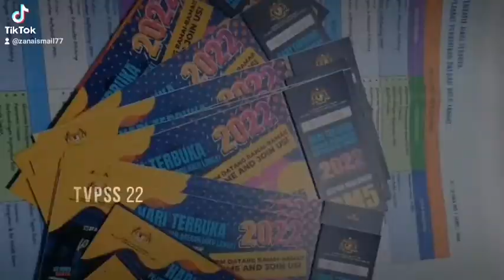Episod 26: Kru TVPSS di Hari Terbuka PPDHL